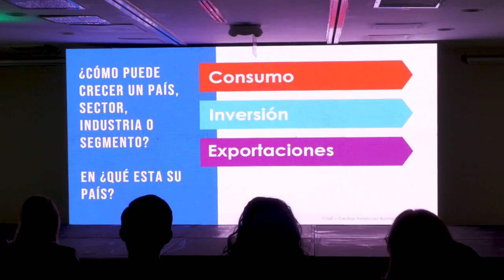Banco Promerica: Occidente, región importante para la economía de Guatemala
El pasado viernes 21 de julio de 2023, Banco Promerica realizó una conferencia en Quetzaltenango, titulada Perspectivas económicas: “Occidente, región importante para la economía de Guatemala”.